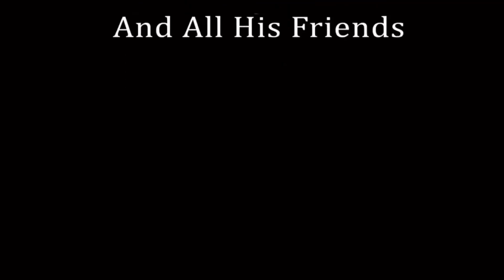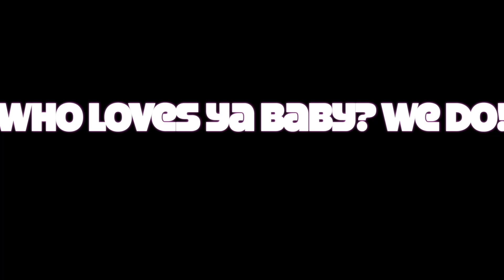Rudy Sarzo’s Return to Quiet Riot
Leaving Ozzy & Rejoining Quiet Riot !
Rudy Sarzo|  Talking Wax ADIKA Live: Artist Rewind

Guest: Rudy Sarzo ( Quiet Riot, Ozzy Osbourne ,Whitesnake, The Guess Who)

We Discuss Why He Left Ozzy! Why He Needed to go Back To Quiet Riot! Randy Rhoads!

Coffee Talk with ADIKA Live The Podcast

AMAZON WISHLIST ➜

ADIKA Live on Facebook➜ @adikagroup